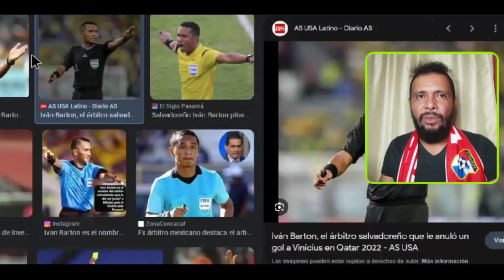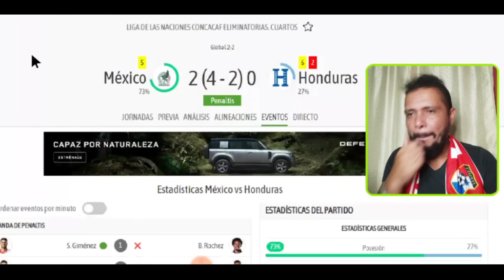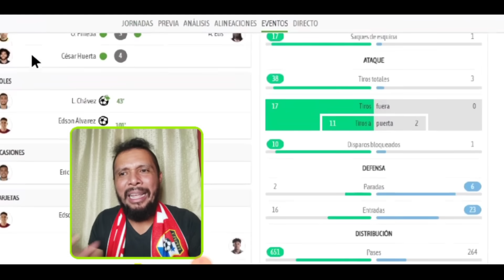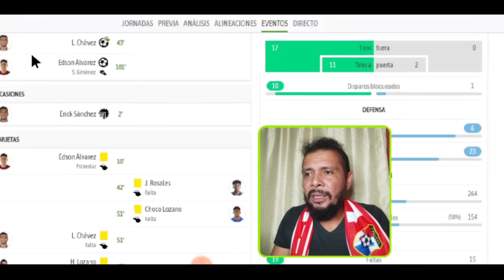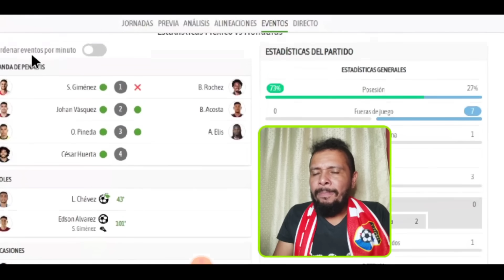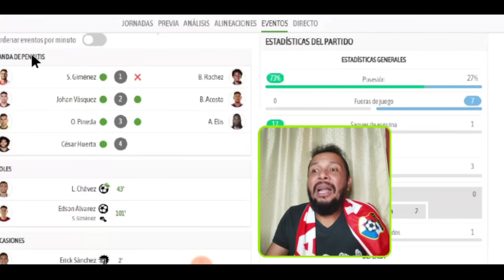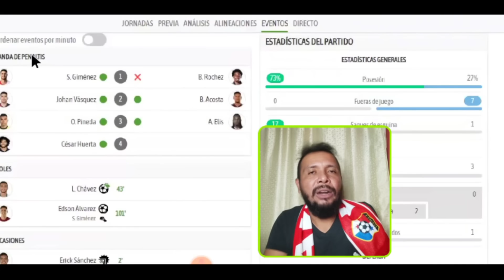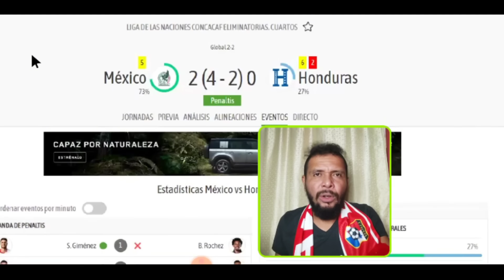Panameño Reacciona 🇵🇦 México 🇲🇽 2 (4-2) 0 🇭🇳 Honduras | Concacaf Nations League | Buen ARBITRAJE? 🤔